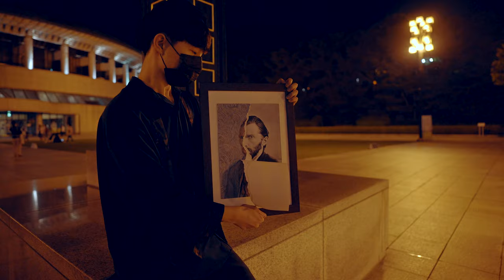Vector // Rubato | New effect magic | Streaming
🔪Tear 🧨crumple ✂️cut in Just one simple principle!
Imagination and application create the real magic.

'Vector'  By Rubato

"There are a variety of creative magic effects
I have been studying them to create my own effect for a long time
I always focus on how it can be an art with an emotinal harmony as well as how it works
I'm introducing this effect while expecting it will evolve in your imagination"